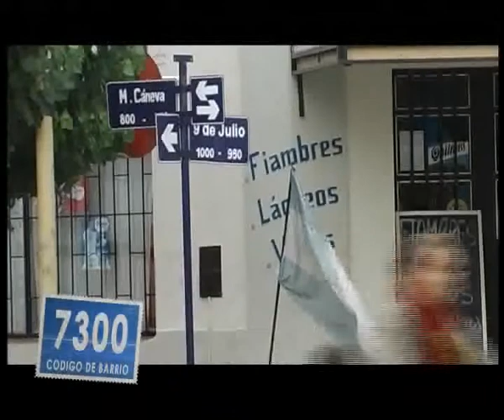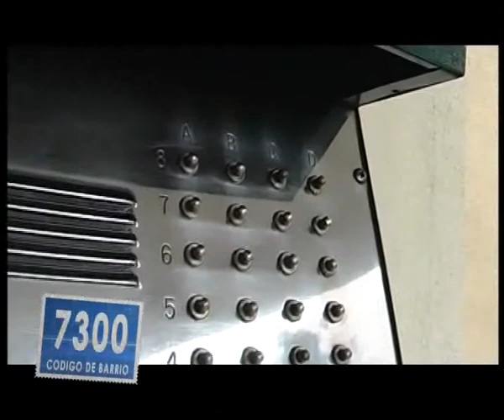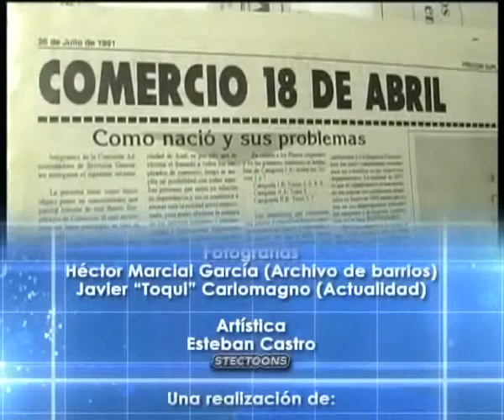Barrio 18 de abril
7300 Código de Barrio
Presentación y video clip del barrio 18 de Abril. Emitido el 22 de Marzo de 2011 or Cablevisión Azul